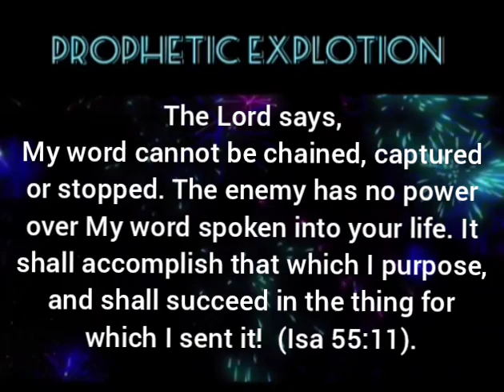PROPHETIC EXPLOSION! - Linda & Marius Ministries.